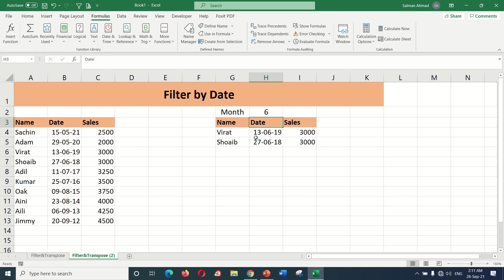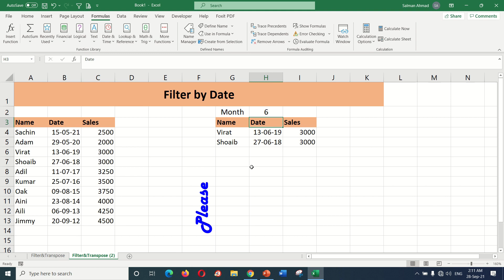FILTER data Dynamically by DATE Based on Days, Months & Year Through FILTER Function in MS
In this video we will learn about:
Filtering data dynamically to include data based on dates. We can use the FILTER function with one of the Excel's date function.